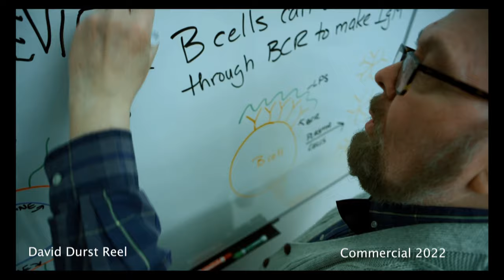David Durst Acting Performance Reel 2022-2024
In 2021 I was fortunate to be cast in a short film by Oddity Productions, Alexander the Brain.  Because of the pandemic the live theatre creative outlet I had was on hold, and I needed to find another. Film making had always been a passion for me since my high school years, and I was thrilled to finally get involved professionally through Alexander. I met several young film makers and creatives from that point on among them Jacob Ames (Heelgrabber850 -TikTok, IG) also the star of Alexander.  He fueled my ambition to do more by featuring me in several if his video shorts that received thousands of "likes" on TikTok. Other opportunities followed due to my newfound confidence.  A 70's themed TV commercial that was ultimately scrapped, a TV commercial that aired locally right before the Oscar TV presentation, and a student film by 2024 Penn West graduate Ryan Hess.  Not included in the reel, a half hour episode of Erie Chronicles where I narrated as the voice of BB Vincent an Erie PA historical figure. This was a WQLN, PBS presentation.  Season 2, Episode 14.